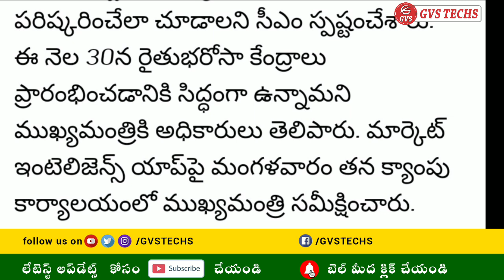ఈ నెల 30 న రైతు భరోసా ౹ సీఎం జగన్